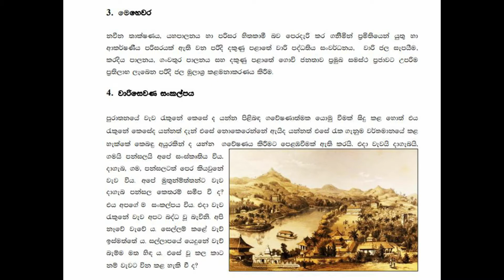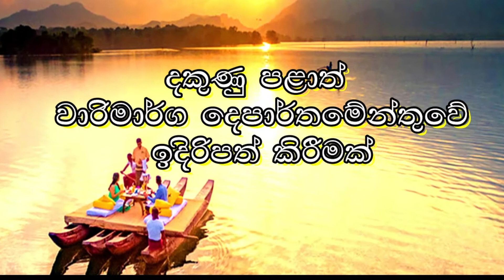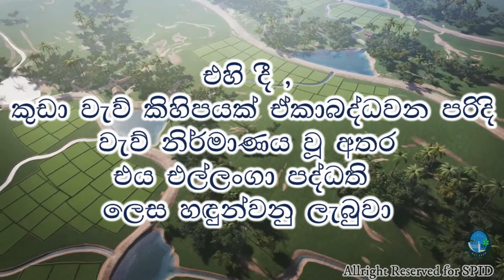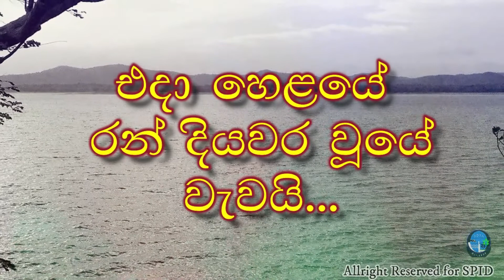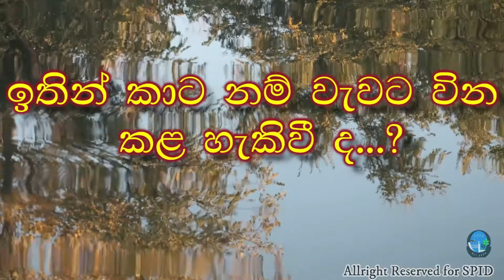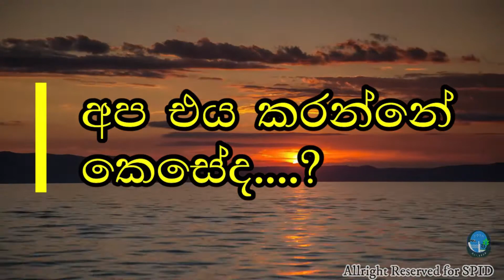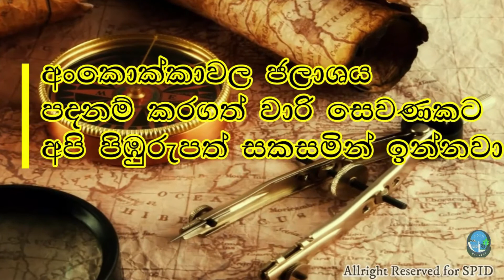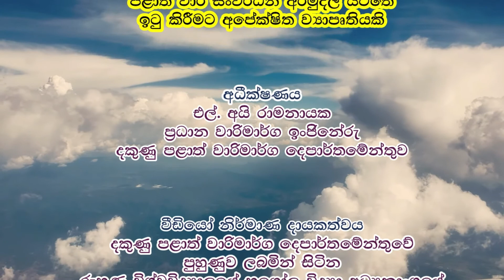වැව රැකුමට වාරිසෙවණ සංකල්පය ක්‍රියාත්මක කිරීම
පරිහානියට පත් වෙමින් පවතින වැව රැක ගැනීම සඳහා වැවට නව සංකල්පයක් හඳුන්වා දීමට දකුණු පළාත් වාරිමාර්ග දෙපාර්තමේන්තුව කටයුතු කරමින් සිටී. මේ වන විට එම නව සංකල්පය හඳුන්වා දී ඇති අතර එහි මූලික අදියර ලෙස සංකල්පය ක්‍රියාත්මක කිරීමට අවශ්‍ය ව්‍යාපෘති යෝජනාව (Project Proposal) පිළියෙල කිරීමට සුදුසු සේවාදායකයෙකු තෝරා ගැනීමට අවශ්‍ය  පියවර ගනිමින් එම සේවාදායකයා විසින් මෙම ව්‍යාපෘති යෝජනා පිළියෙල කිරීමේ දී අන්තර්ගත විය යුතු විෂය පථය (Scope of Work) මේ සමඟ ඉදිරිපත් කර ඇත.